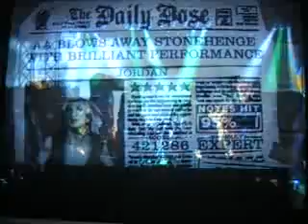Jordan 421K 95% ( pedrohero )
i'm shit at solo C